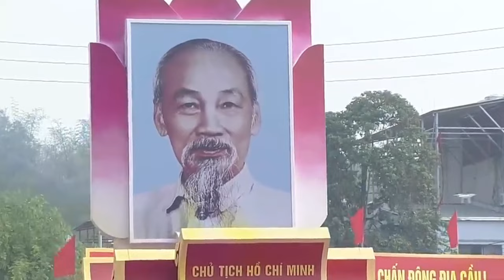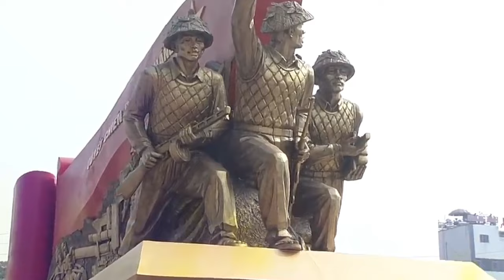Lễ duyệt binh , Kỷ niệm 70 năm chiến thắng Điện Biên phủ